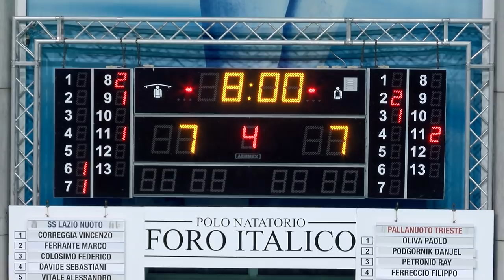HL LAZIO-TRIESTE 11-10 8^ A1 2018/2019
SS LAZIO NUOTO-PALLANUOTO TRIESTE 11-10
SS LAZIO NUOTO: Correggia, Ferrante, Colosimo 1, Sebastiani, Vitale 1, Antonucci 1, D. Giorgi 3, Cannella 2, Leporale, Narciso, Maddaluno 3, Marini, Garofalo. All. Sebastianutti

PALLANUOTO TRIESTE: Oliva, Podgornik 1, Petronio 3, Ferreccio, A. Giorgi, Panerai 1, Gogov 3, Turkovic, Vico 2, Mezzarobba, Spadoni, Rocchi, Persegatti. All. Bettini

Arbitri: Castagnola e Savarese

Uscito per limite di falli Podgornik (T) nel quarto tempo. Superiorità numeriche: Lazio 4/8 e Trieste 3/6. Spettatori 400 circa